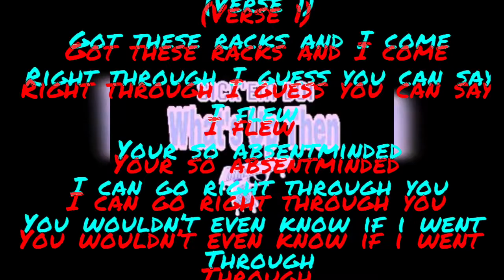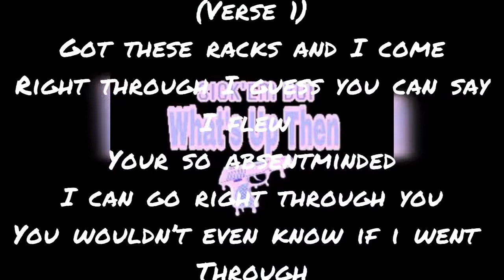Sick’em boi open minded lyrics on screen